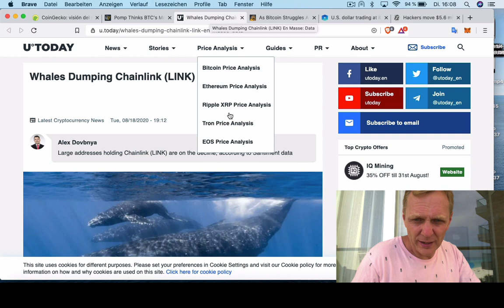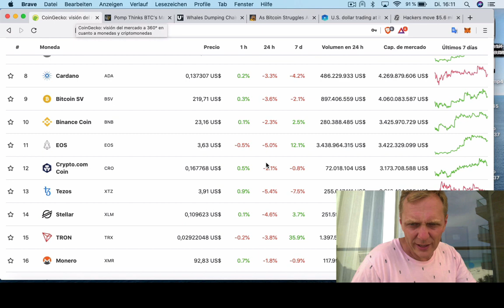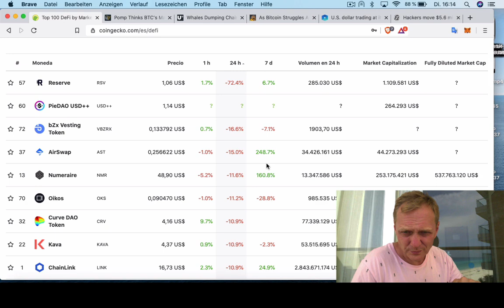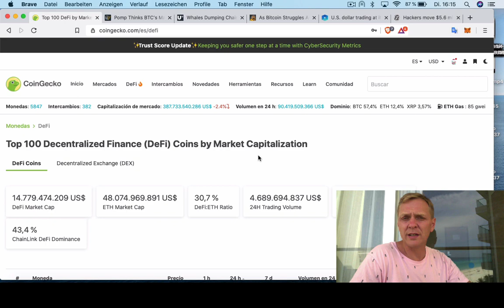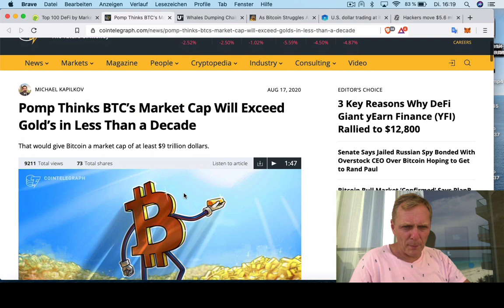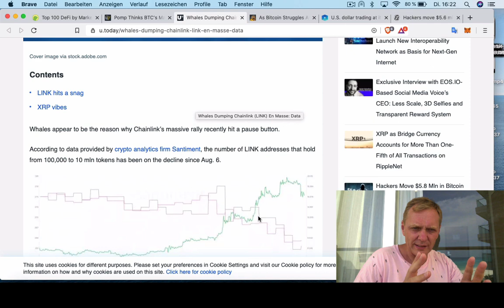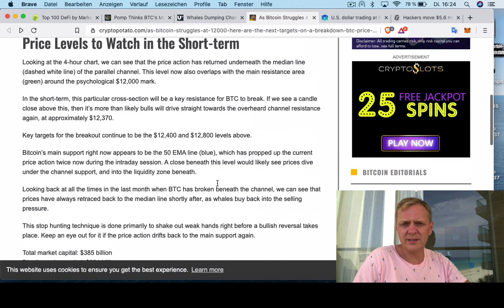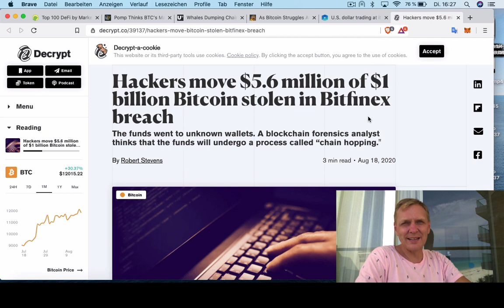BUENOS DIAS CRIPTO | Analisis y Noticias de criptomonedas | Hoy | Ronny Röhrig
BUENOS DIAS CRIPTO | Analisis y Noticias de criptomonedas
- Chainlink y Bitcoin con fuerte caida
- Pomp dice que Bitcoin será mas grande que oro
- El dólar a su peor nivel
- Haquer mueven Bitcoins robado en Bitfinex
- Analisis de Bitcoin

Muchas gracias por apoyar a este canal 👏🏼